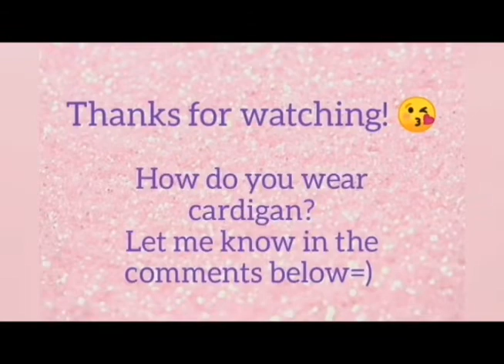EASY GREY CARDIGAN OUTFITS LOOKBOOK ON A BUDGET | SimplyNiki93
Hi beauties! Thank you so much for clicking on this video! In today's video I show you different outfits with a grey cardigan. I hope you like the video! What videos would you like to see?

Hoi, leuk dat je kijkt naar deze nieuwe video! Vandaag laat ik verschillende grijze cardigan outfits zien. Veel plezier met kijken!♥ Ik hoop dat je het leuk vindt! :) Als je deze video leuk vindt, vergeet dan niet om te liken. Ik post 2 keer per week een nieuwe video op YouTube. Wat voor video's zou je graag willen zien? Laat het me in de reacties weten!

Alle producten die ik in deze video laat zien heb ik zelf gekocht en deze video is niet gesponsord